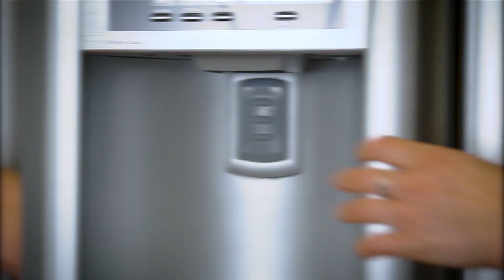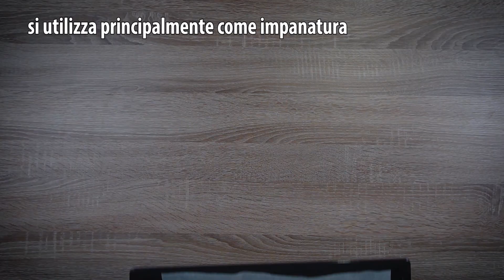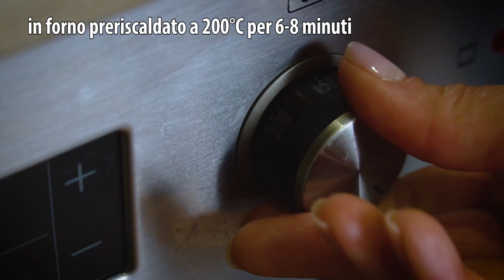Ricette per l’utilizzo del pane raffermo - conserva il pane correttamente!| Perfetto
Trucchi per conservare il pane fresco più a lungo. Idee per l’utilizzo del pane raffermo! Vi offriamo alcune varianti interessanti. Speriamo che troverete alcune idee che vi entusiasmino!